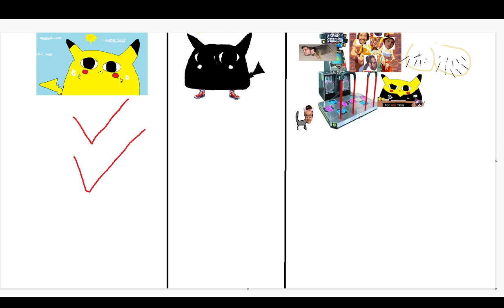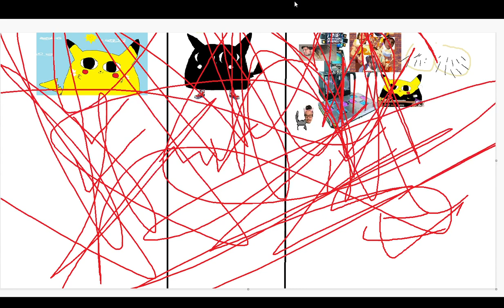EX MOVES SHOULD NOT BE IN FIGHTING GAMES. The good the bad the ugly Game theory FGC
Thanks to the people that help support the channel was able to get a new microphone.. still dont have webcam but of course if you ever want to support the channel you can do the super like thing, or paypal patreon whatever. Thanks